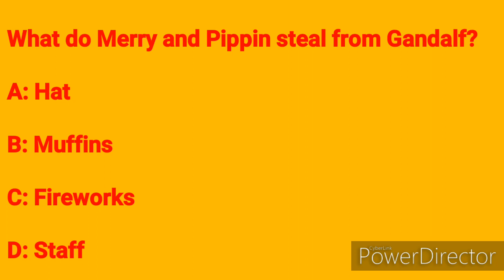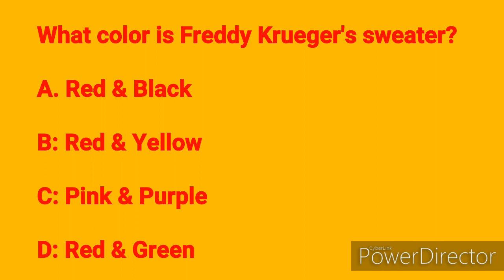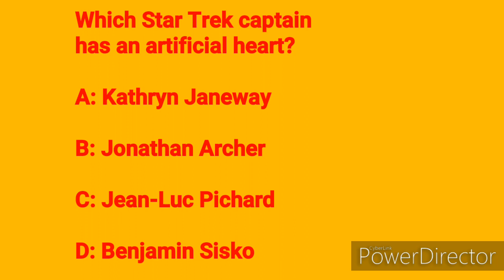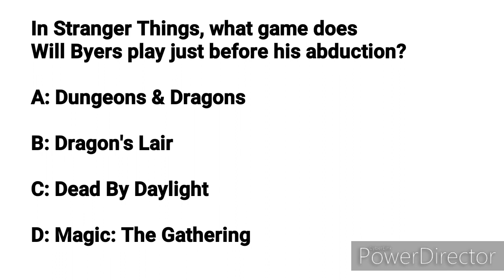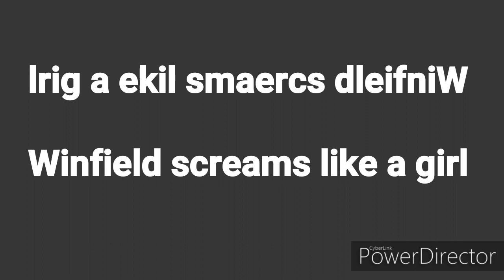GOLD NUGGET TRIVIA #54